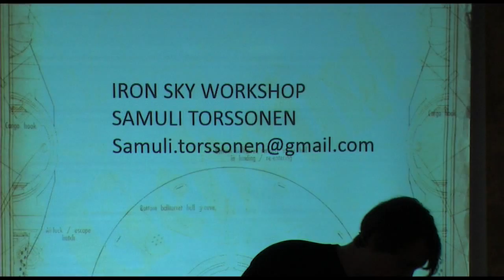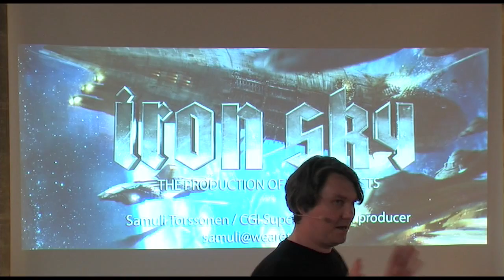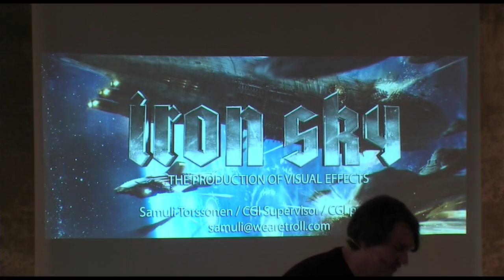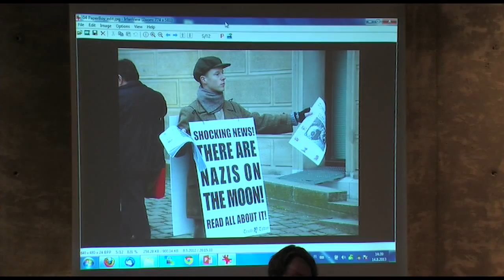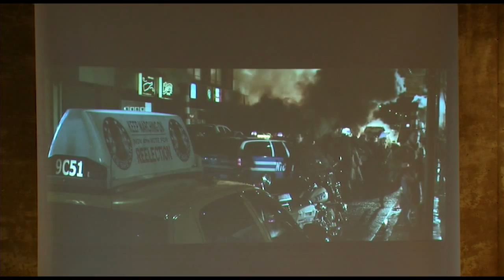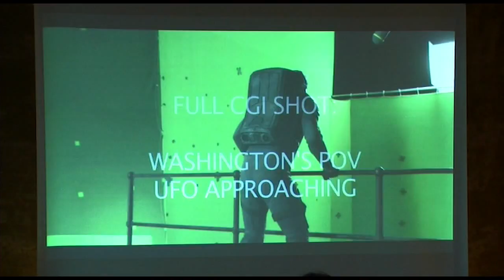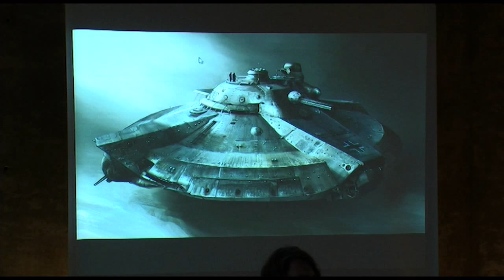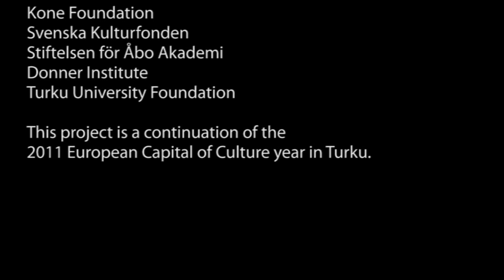Samuli Torssonen: Iron Sky.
Aboagora 2013, Workshop 4, Wednesday 14th August.